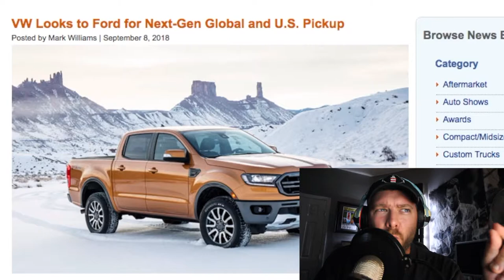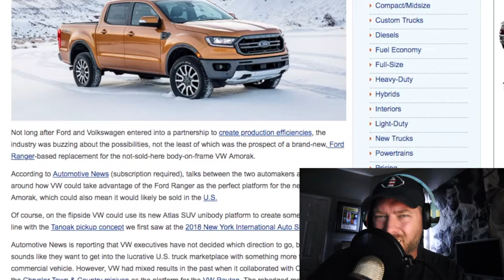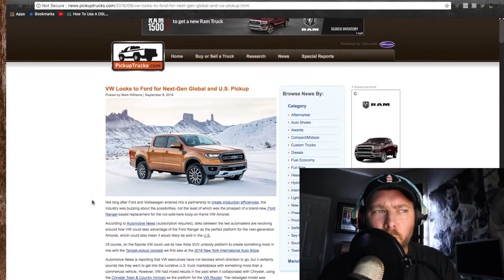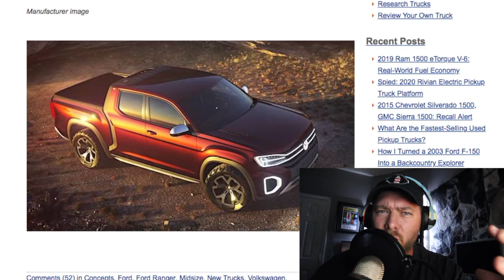Will Volkswagen Be the First German TRUCK Brand in America? ( Truck Talk )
Hey everyone, lets talk about this new VW Pickup truck! Get involved with the conversation and send us your input down below. Sounds like VW & Ford are becoming friends down in Mexico!